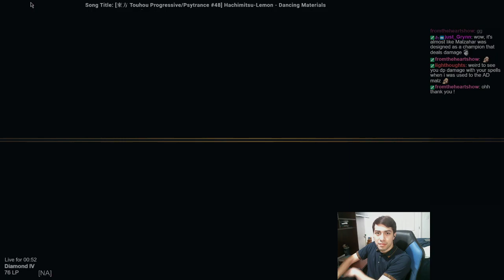Diamond Malzahar Jungle - New Dragons [S10 Game]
More objectives keep Malz Jungle busy busy busy! Nimbus Cloak is a great addition to the build.